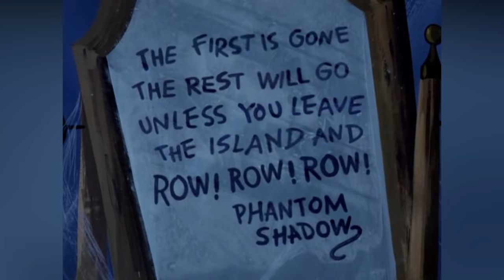11 Disturbing Monsters Of Scooby Dooby Doo Cartoon - Backstories Explained!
The one thing that unites all the generations from Gen X to Gen Z is their shared love for Scooby-doo. You might not know the lyrics of the song trending on the charts right now, but you would definitely recognize the tune of Scooby-doo even from a mile away. As kids, we owed a lot of our good night’s sleep to these meddling kids for debunking myths about ghosts. At the end of every episode, our favorite, The Mystery Inc. would unmask the person pretending to be a ghost. Fred, Daphne, Velma, Shaggy, and Scooby-Doo have been the friends we need, for almost half a century. The reason why this cartoon remains iconic is that it gave us characters we can relate to. Velma and Shaggy assured us that it is okay to be different. Velma has been a role model to the kids who felt too geeky, unable to fit in. It is her intellect alongside Shaggy and Scooby’s impeccable timing that always saved the day. Shaggy’s ever-hungry hipster persona is a contrast to that of Fred and Daphne’s. Fred and Daphne are portrayed as mature and responsible enough to be adults. Like the popular saying that goes; great art is inspired in times of crisis, Scooby-Doo was created during the Vietnam War when political tensions were at an all-time high. Now, let us look into eleven of the disturbing monsters, who would have gotten away if it wasn’t for the busybody kids.

0:00 Intro
2:04 Ben Ravencroft
5:15 Ghost Clown
7:43 Phantom Puppeteer
9:39 The Skull Island Vampire
12:15 Werecats And Zombie (Scooby-Doo on Zombie Island)
14:55 The Tar Monster
17:04 Ghostly Gondolier
19:53 Space Cook
22:21 Phantom Shadows
24:52 Ghost of Dr. Coffin
27:33 Miner Forty-Niner